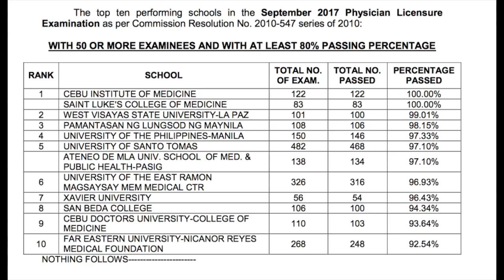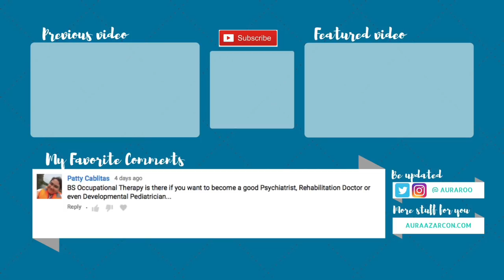What To Do In High School To Prepare For Med School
What should you do in high school to prepare for med school?

Here are some tips that you can apply as early as high school to increase your chances of getting into med school and succeeding.

Do high school grades matter in med school application? What about extra curriculars, research, and volunteer work? What is shadowing?

I wish I had done all of these tips to have an edge in med school as well!

One of my longest videos to date, and highly requested too! Hope you find it useful!

xx DoktAura